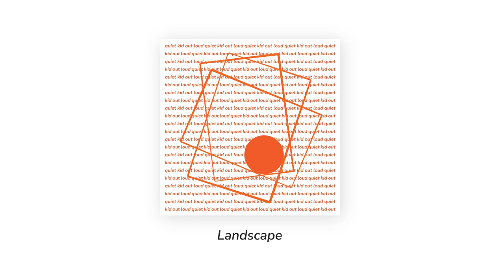Landscape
Quiet kid out loud  is a selection of experimental music production from 2017 to 2020. Every track brings you on a different audio journey from start to finish, creating story without vocals, songs are left for interpretation.

Songs are free to use for commercial use.